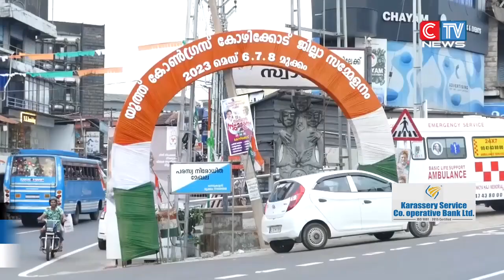യൂത്ത് കോൺഗ്രസ് കോഴിക്കോട് ജില്ല സമ്മേളനത്തിന് മുക്കത്ത് കൊടി ഉയർന്നു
യൂത്ത് കോൺഗ്രസ് കോഴിക്കോട് ജില്ല സമ്മേളനത്തിന് മുക്കത്ത് കൊടി ഉയർന്നു. വിവിധ പ്രദേശങ്ങളിൽ നിന്നുള്ള പതാക, കൊടിമര, ഛായാചിത്രജാഥകൾ അഗസ്ത്യൻ മുഴിയിൽ സംഗമിച്ച് സമ്മേളന നഗരിയിൽ സമാപിച്ചു.